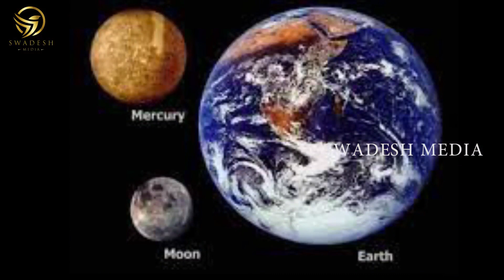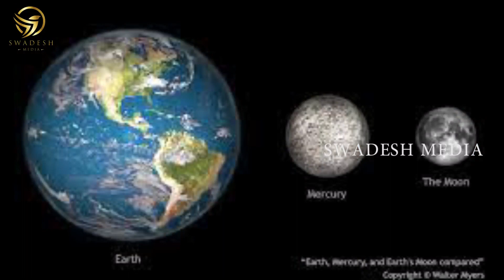ಭೂಮಿ ತಿರುಗುವುದರಲ್ಲಿ 24 ಸೆಕೆಂಡ್ ಸ್ಲೋ ಆಗಿದೆ | ರಾಮ ಜನಿಸಿದಾಗ ಭೂಮಿಗೆ 2 ಚಂದ್ರ ಇತ್ತು | ಬುಧಗ್ರಹ ರಹಸ್ಯ